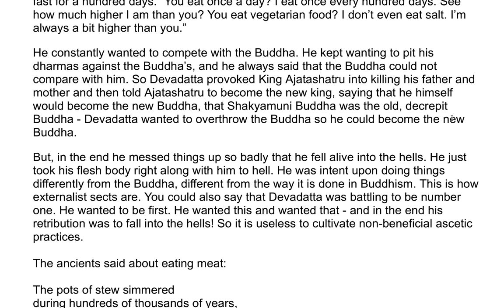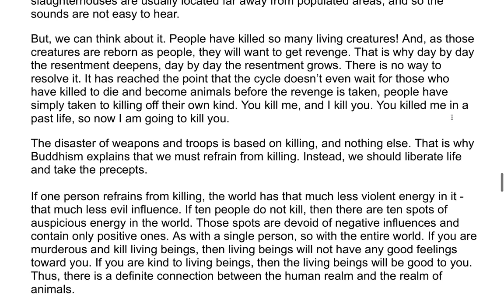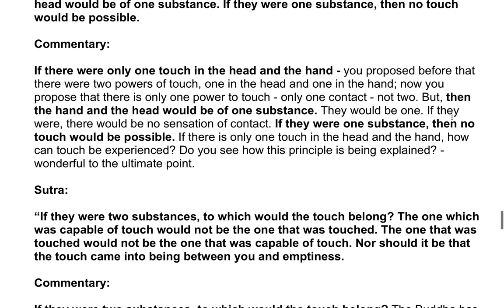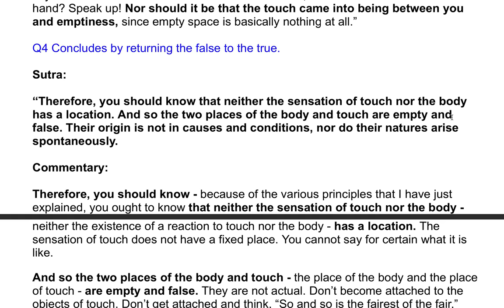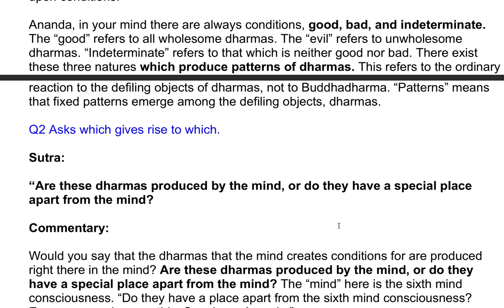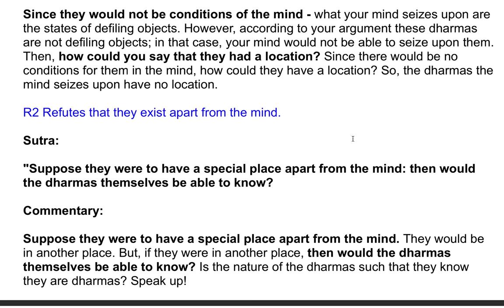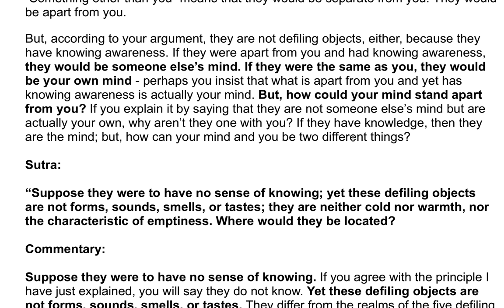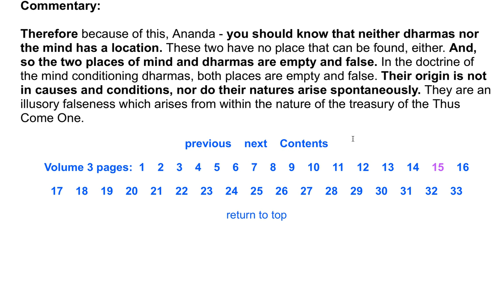The Shurangama Sutra| A Commentary by the Venerable Master Hsuan Hua 66